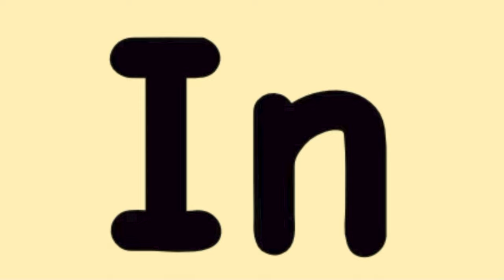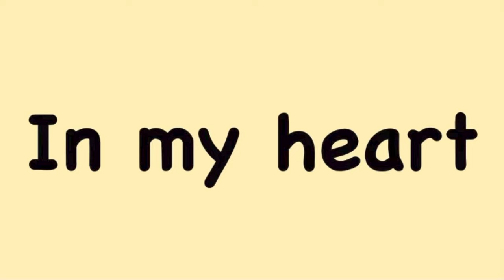I Can't Read!?!? (Story Time Animation)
Yo what's up guys! Its ya boi Orange Guy Animations! back at it again with another video wooooo lets gooooo! this video is about how I was quite the illiterate little boi growing up. Sometimes reading gets hard bro. when I was learning how to read, I defiantly don't struggle with reading now. Anyway I hope you guys enjoy!